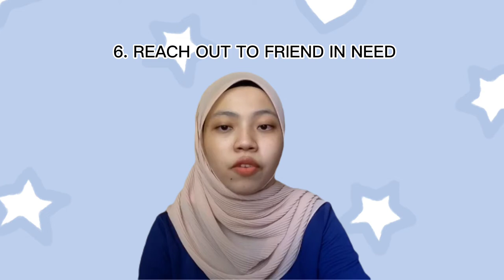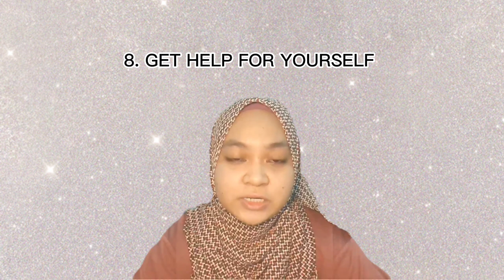METHODS TO RAISE DEPRESSION AWARENESS | GROUP 10 | MANAGEMENT SECTION 1 | SEM 2 2021/2022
Please fill out this form after watching. Thank you very much!

GROUP 10

1. Muhammad Najib bin Ahamad
2. Arif Haikal bin Abdul Hakim
3. Awang Miqdad Al-Faris bin Awang Suffian
4. Akid Darwish Bin Kamaruddin
5. Nurmira Nabilla Binti Hazlan
6. Hana Maisarah Binti Hisham
7. Maclean Matulin @ Richard
8. Nurfarhana Syahirah binti Amat @ Saini
9. Adzlee Bin Jonis
10. Nur Aslin Balkis Binti Rohaizal